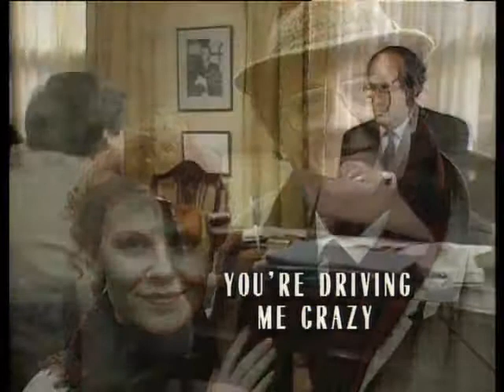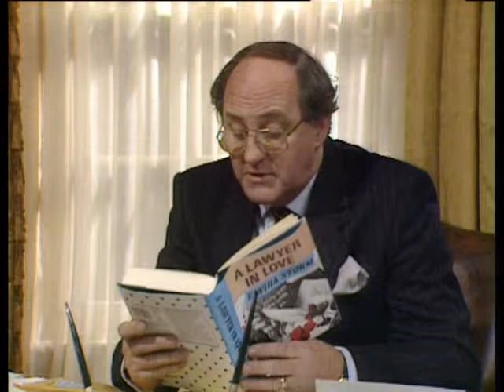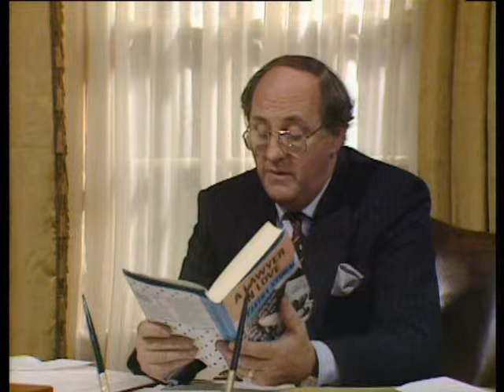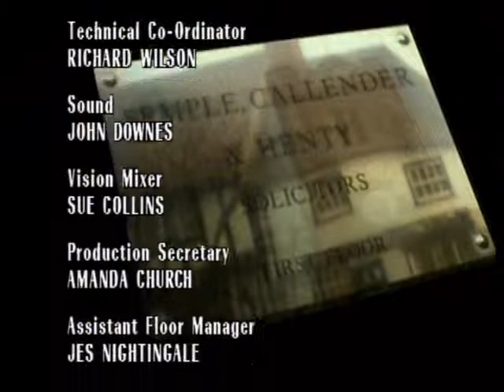May To December S02e03 You're Driving Me Crazy